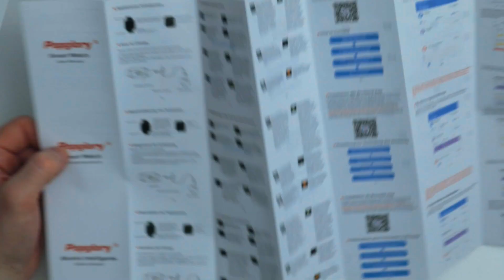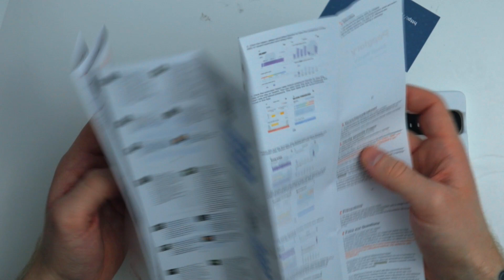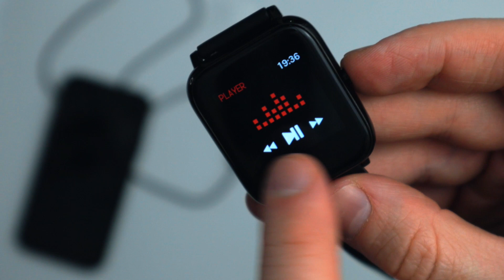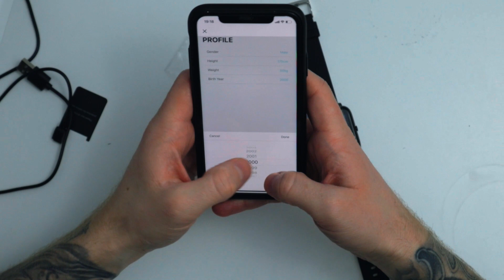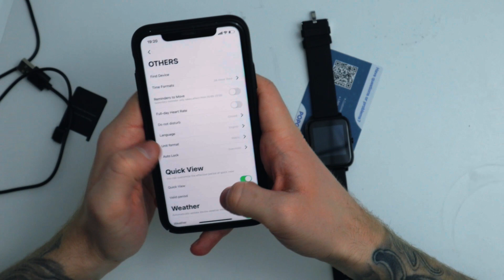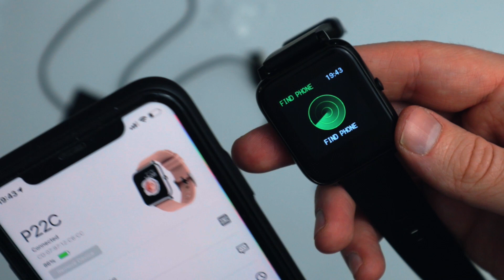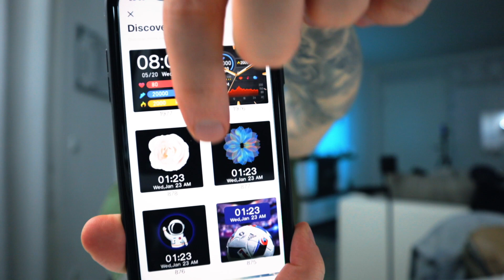Willful Smartwatch vs. Popglory Smartwatch Full Review - Eine Smartwatch für NUR 25 € ?! 🤯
Popglory Smartwatch
Willful Smartwatch

Ich habe schon lange mit dem Gedanken gespielt mir eine Smartwatch zu kaufen. Allerdings hat mich immer der Preis abgeschreckt und das Ungewisse, ob man diese dann überhaupt nutzt. Zufällig bin ich auf die Smartwatch von Popglory und die Willfull Smartwatch gestoßen.

In diesem Video gibt es ein Full Review (deutsch).

0:00 - 1:32 Muss eine Smartwatch teuer sein?
1:52 - 7:28 Alle Funktionen inkl. Unboxing
7:28 - 10:18 Willful vs. Popglory - Fazit Lohnt sich der Kauf?

In diesem Video die Popglory Smartwatch, Fitness Tracker mit Blutdruckmessung Fitness Armbanduhr mit Pulsuhr Schlafmonitor IP67 Wasserdicht Sportuhr Schrittzähler für Android und iOS Smart Watch für Damen Herren

Unser Equipment:

►►► Desview R7
►►► 90° HDMI Kabel

►►► ND Filter für die Drohne

Rice crackers by aves